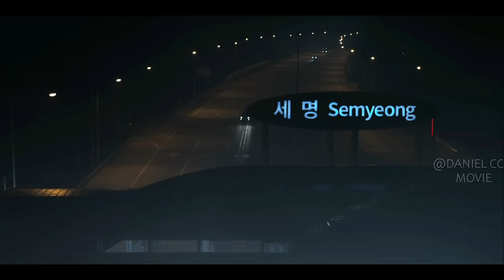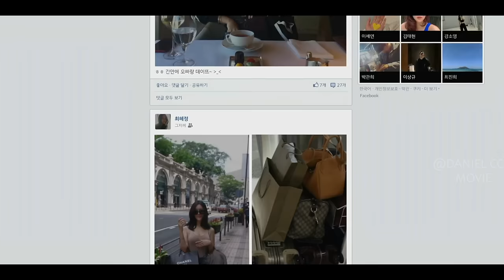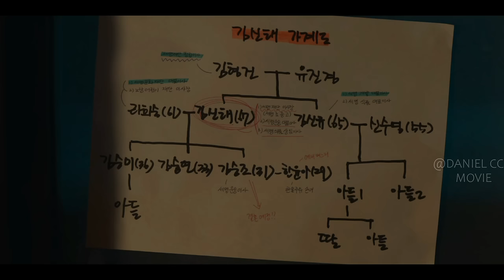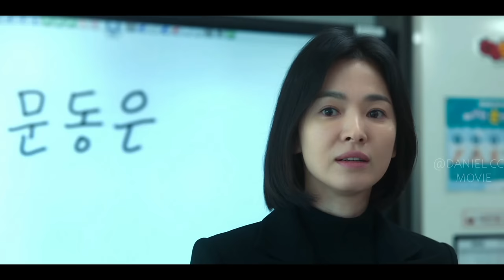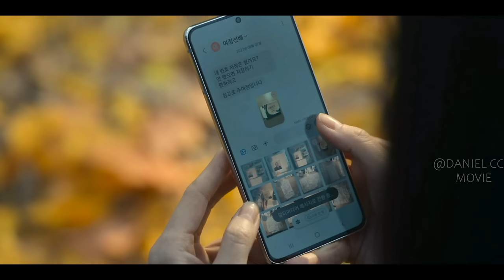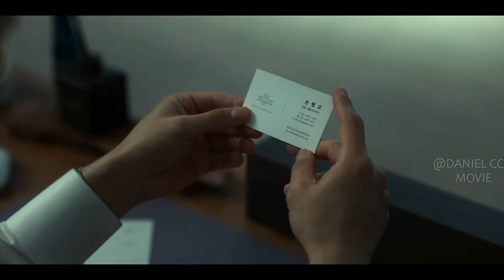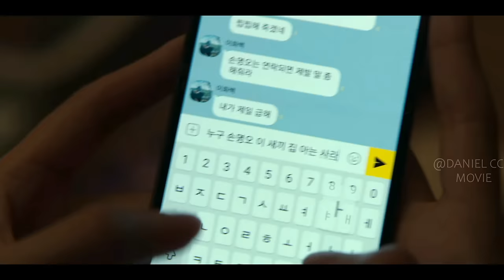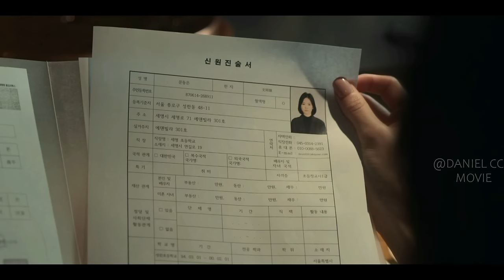The Glory Season 1 |Girl's Flawless Plan to Revenge against Her Childhood Thugs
The Gory, TV Series, Season 1, 2022. A woman lives for absolute revenge against her childhood bullies who destroyed her life.